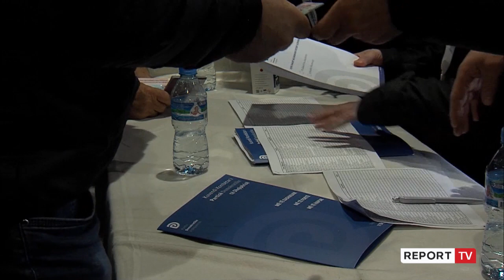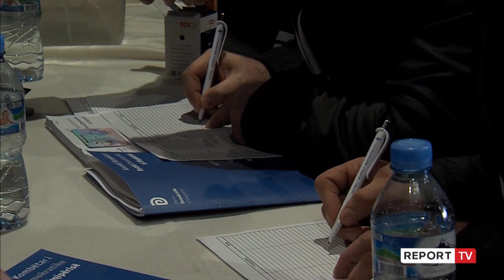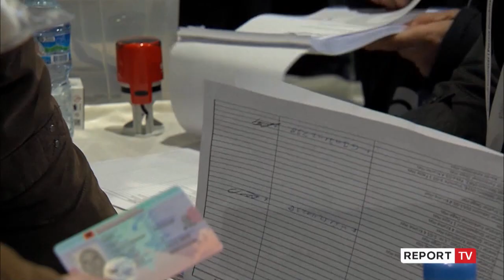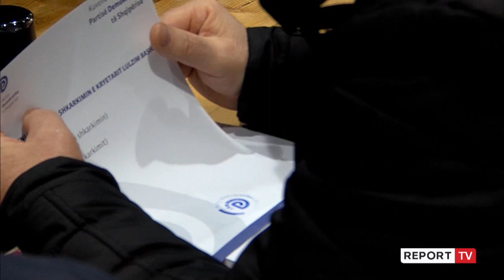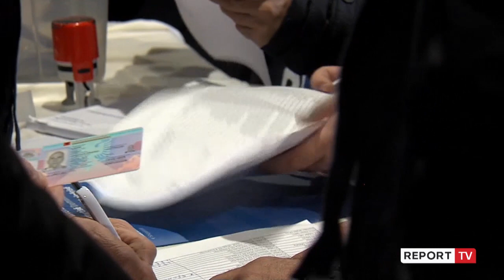Berisha sulmon Yuri Kim: Nuk po sillet si përfaqësuese e SHBA, por si dikur ambasadori i BRSS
reportTV lajmeshqip lajme Sulme të ashpra i ka drejtuar Sali Berisha Ambasadores së SHBA, Yuri Kim, ku tha se nuk po sillet si përfaqësues e SHBA në vendin tonë, por siç sillej dikur ambasadori i ish-Bashkimit Sovjetik në Tiranë. Nga 'Air Albania' Berisha tha se SHBA është perandori e të mirës dhe Bashkimi Sovjetik ishte i të keqes, po theksoi se ndonjëherë zyrtarët e harrojnë këtë.

"Dua të theksoj dhe t'u them këtyre zyrtarëve se ne jemi një komb i vjetër, në historinë tonë pak kush më shumë se ne ka patur të bëjë me superfuqitë  e kohërave, nga lashtësia gjer sot. Bashkimi Sovjetik, ashtu siç e cilësoi Presidenti Regan, ishte perandori e të keqes, ishte superfuqia e totalitarizmit e degradimit të njeriut e mjerimit, dhunës, terrorit, e kundra e tij janë SHBA, perandori e lirisë, e vlerave, vendi i madh i lirisë. Ka bërë për lirinë e shqiptarëve më shumë se çdo vend tjetër në botë. Është e trishtuar e dhimbshme të shohësh ambasadoren e SHBA të sillet si guvernatorë njëlloj si dikur ambasadori sovjetik në Tiranë. Perandoritë ndryshojnë si nata me ditën, por mjerisht burokratë dhe njerëzit ndonjëherë e harrojnë këtë", tha ai.